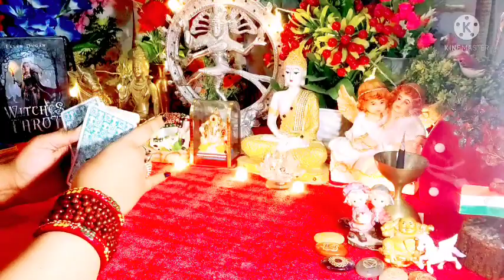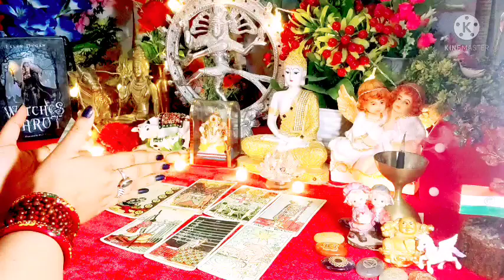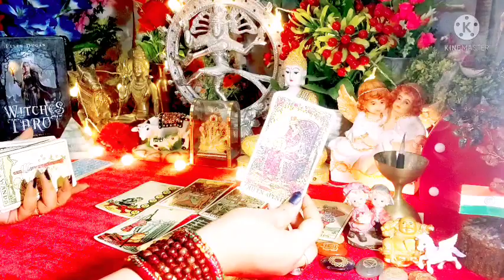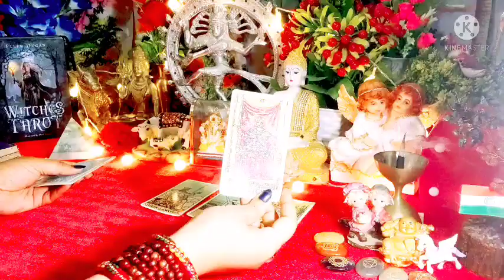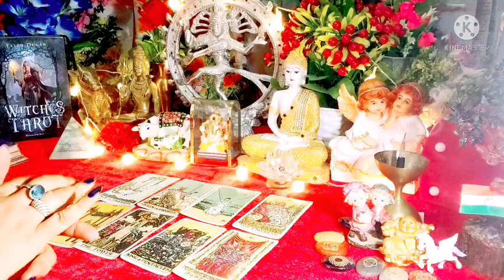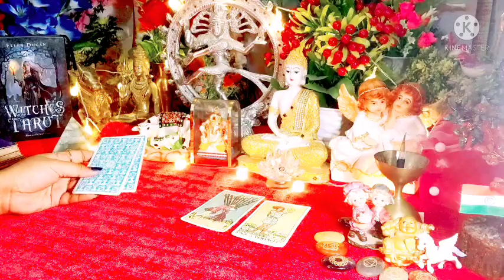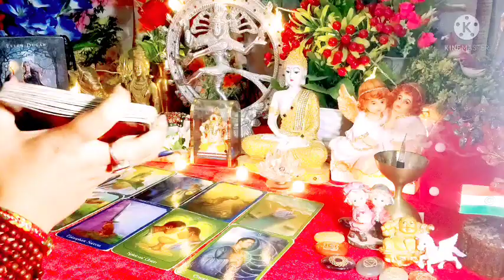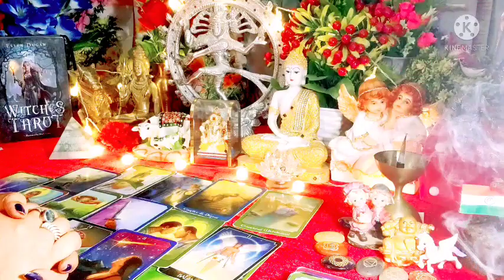Next 48 Hours ⌛Aapki Love Life Me Kya Hone Wala Hai ❤🌟😳 All Signs Collective Timeless Tarot 🌈